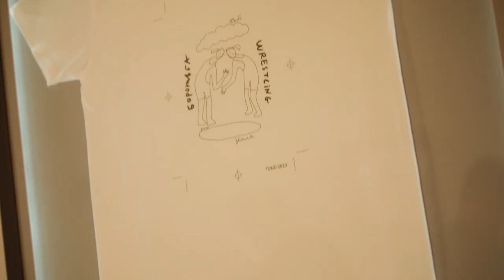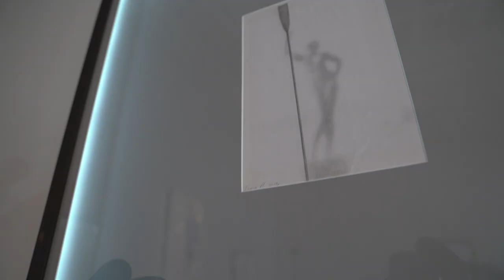Мистецтво поєднали зі спортом і модою для успіху української збірної на Олімпійських іграх в Токіо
У Києві відкрили виставку, присвячену проєкту Національного олімпійського комітету України, NAMU та INTERTOP Ukraine, мета якого — надихнути на перемоги українських спортсменів на літніх Олімпійських іграх 2020 у Токіо.

На честь XXXII Олімпійських ігор компанія INTERTOP Ukraine випустить колекцію мерчу, до якої увійдуть футболки, присвячені олімпійським видам спорту, з авторськими принтами — творами відомих українських художників, серед яких: Назар Білик, Артем Волокітін, Люся Іванова, Алевтина Кахідзе, Саша Курмаз, Макс Пастушенко, Маша Рева, Микола Толмачев, Леся Хоменко та дизайнери seri/graph Женя Полосіна та Анна Іваненко.